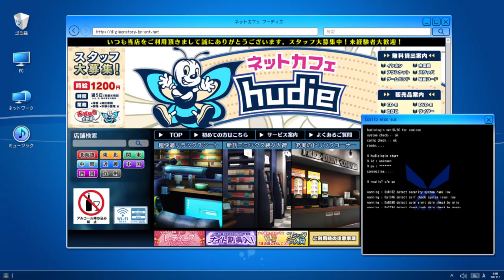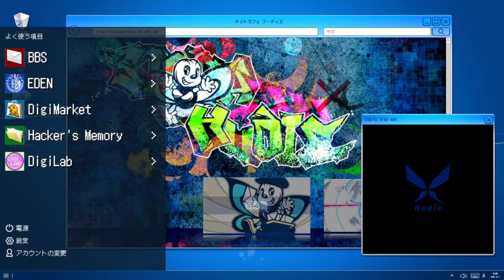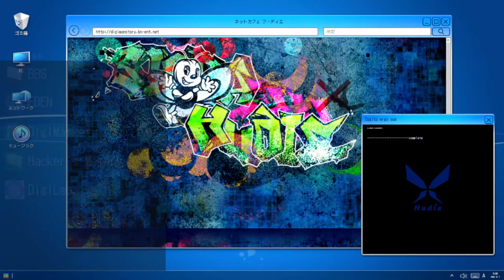Digimon Story Cyber Sleuth Hacker Memories Chapter 5-2|gniTgogo